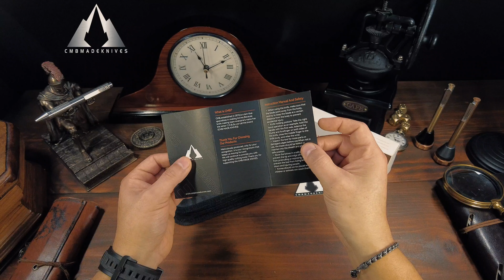NAVAJA PREDATOR KNIVE de CMB MADE Knives | EVERYDAY CARRY | EDC URBANO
"Navaja PREDATOR de CMB MADE KNIVES:

 "En este vídeo, exploraremos las características y usos de la impresionante Navaja PREDATOR de CMB MADE KNIVES. Esta navaja es conocida por su durabilidad y versatilidad, lo que la hace ideal para una variedad de tareas, desde la caza, el campamento y el uso diario.

Características:

- Hoja de acero Sandvik de alta resistencia
- Mango ergonómico G10
- Mecanismo de apertura rápido y seguro
- Bloqueo Axis Lock
- Incluye clip profundo para llevar en el     cinturón o en la mochila

Usos:

- Caza y pesca
- Campamento y senderismo
- Uso diario EDC y tareas generales